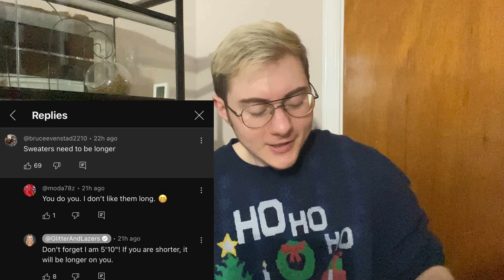GlitterAndLazers' Newsletter is Pointless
What we're also gonna do is ignore the state of my nails 💀 I appreciate all the advice. Y'all are gems :)

0:00 yakkin
0:56 commentary starts